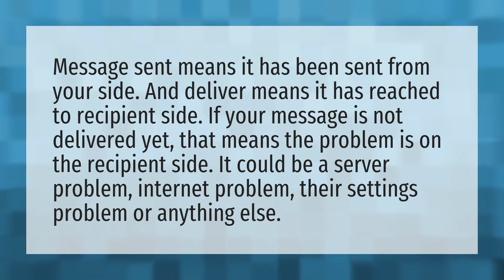Why would messages in messenger be sent but not delivered?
Video Icon Messenger Pulsing • Why would messages in messenger be sent but not delivered?